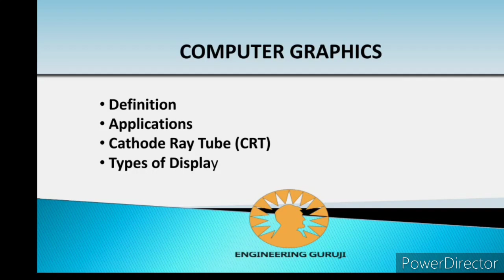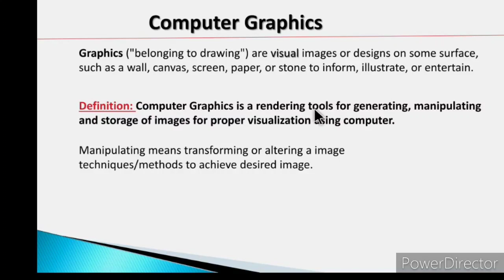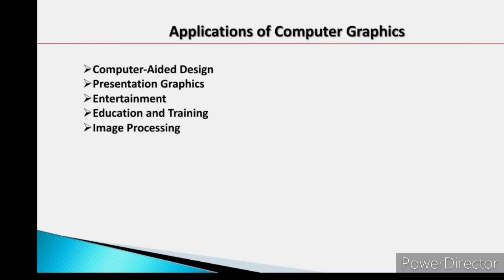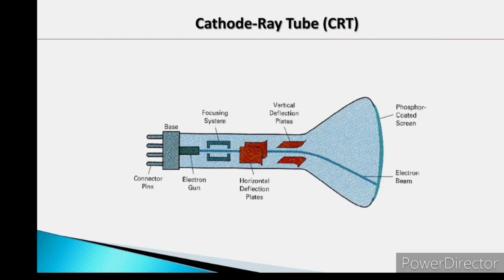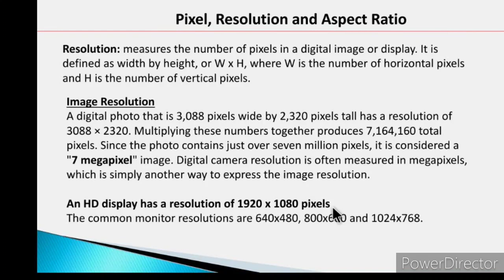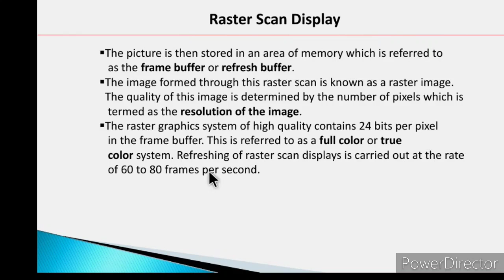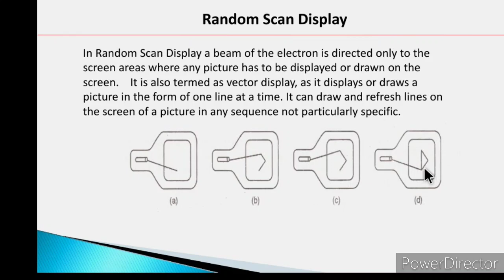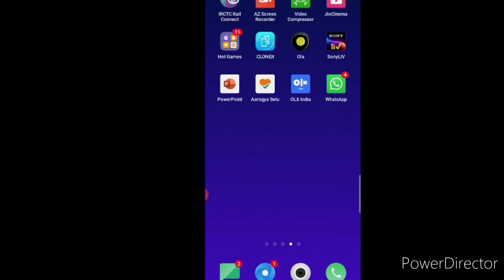Introduction to Computer Graphics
Graphics ("belonging to drawing") are visual images or designs on some surface, such as a wall, canvas, screen, paper, or stone to inform, illustrate, or entertain.
Definition: Computer Graphics is a rendering tools for generating, manipulating and storage of images for proper visualization using computer.
Manipulating means transforming or altering a image techniques/methods to achieve desired image.
Pixel: A pixel is defined as the smallest size object or color spot that can be displayed and addressed on monitor. Pixels are normally arranged in 2-dimensional grid are often represented as dots or squares.
Resolution: measures the number of pixels in a digital image or display. It is defined as width by height, or W x H, where W is the number of horizontal pixels and H is the number of vertical pixels.
Image Resolution
A digital photo that is 3,088 pixels wide by 2,320 pixels tall has a resolution of 3088 × 2320. Multiplying these numbers together produces 7,164,160 total pixels. Since the photo contains just over seven million pixels, it is considered a "7 megapixel" image. Digital camera resolution is often measured in megapixels, which is simply another way to express the image resolution.

An HD display has a resolution of 1920 x 1080 pixels
The common monitor resolutions are 640x480, 800x600 and 1024x768.
AspectRatio: gives the ratio of vertical points to horizontal points necessary to produce equal-length lines in both directions on the screen. An aspect ratio of 3/4 means that a vertical line plotted with three points has the same length as a horizontal line plotted with four points.
Aspect ratio is the ratio of the width of an image to the height of the image.
Raster can be explained as a rectangular collection of dots or points plotted.

An image is subdivided into various horizontal lines which are referred to as scan lines which are then further divided into different pixels which helps in the processing of an image
In Random Scan Display a beam of the electron is directed only to the  screen areas where any picture has to be displayed or drawn on the screen.    It is also termed as vector display, as it displays or draws a picture in the form of one line at a time. It can draw and refresh lines on the screen of a picture in any sequence not particularly specific.

with regards
Engineering Guruji
EngineeringGuruji